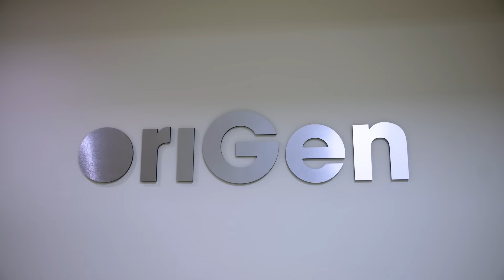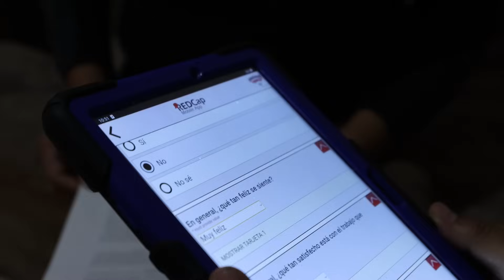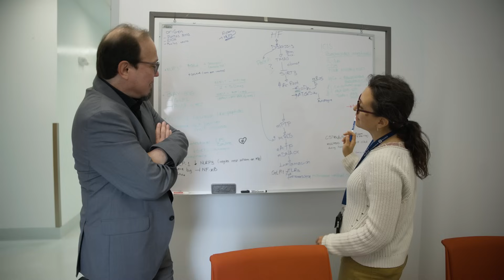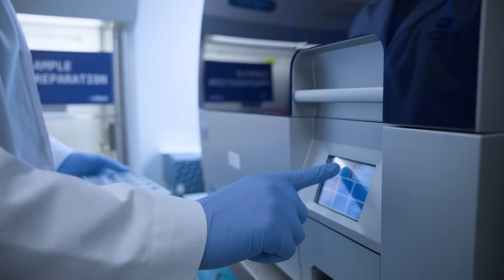Proyecto Origen: The Beginning of a New Frontier for Science in Latin America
Proyecto oriGen is an ambitious genomic initiative led by TecSalud in collaboration with INMEGEN (Mexico's National Institute of Genomic Medicine). Its mission is to sequence the DNA of 100,000 Mexicans, making it one of the most comprehensive genomic studies in Latin America. The project addresses a significant gap in genetic research by focusing on underrepresented Latin American populations. By collecting and analyzing genetic data from diverse Mexican communities, it aims to improve the understanding of genetic predispositions to diseases like diabetes, cancer, and hypertension, and develop more effective, personalized medical treatments. This large-scale effort not only enhances precision medicine in Mexico but also contributes to global knowledge, as it fills a vital gap in genomic data from non-European populations.